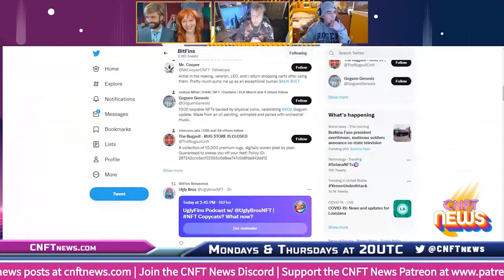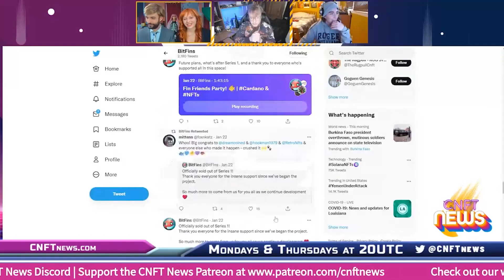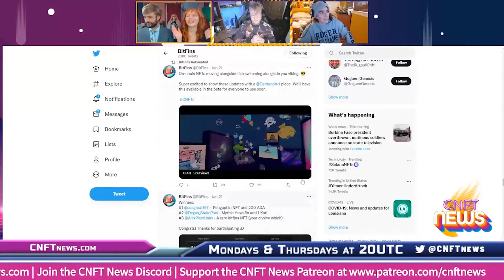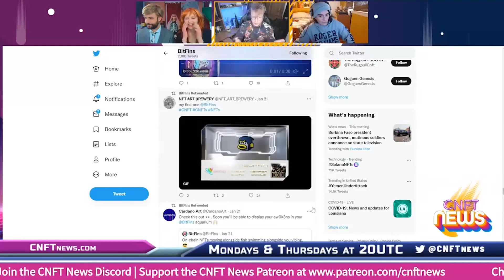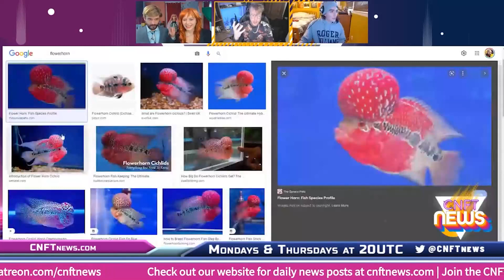Bit Fins | CNFT News | 1-24-22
We had a lovely chat with Tyler of Bit Fins.